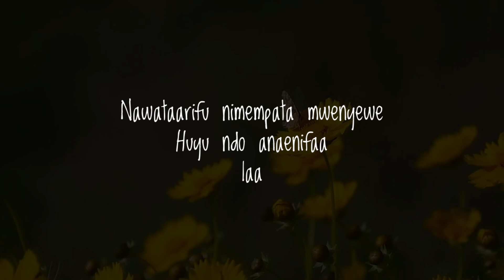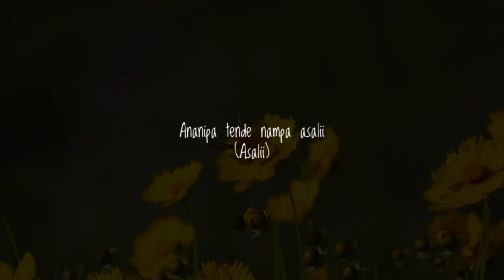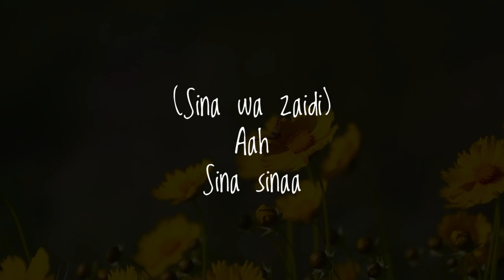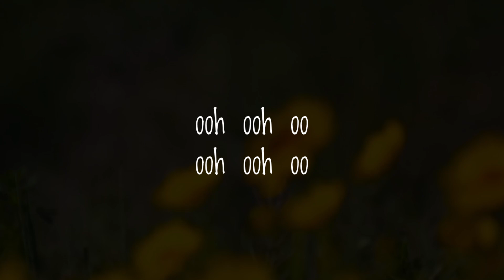Zuchu - PWITA - Lyrics video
Welcome to our Zuchu Pwita Lyrics Video! 🎶 In this engaging sing-along experience, you'll not only enjoy the catchy melodies of Zuchu but also learn Swahili through the lyrics. Perfect for language enthusiasts and music lovers alike, this video provides an interactive way to immerse yourself in the vibrant sounds of East African

Whether you're a long-time fan of Zuchu or discovering her music for the first time, this video is designed for everyone. Hit play, sing along, and let's dive into the beautiful world of Swahili music together!